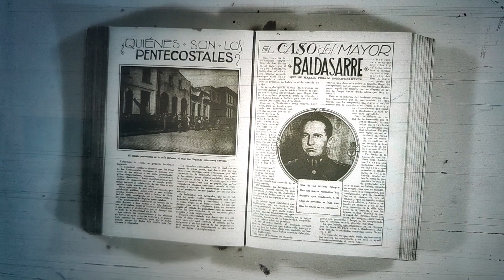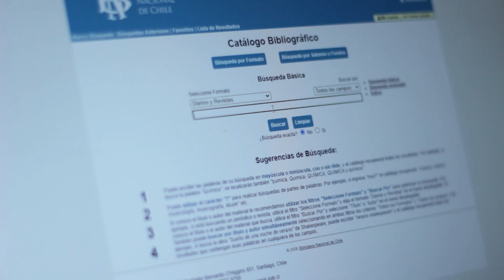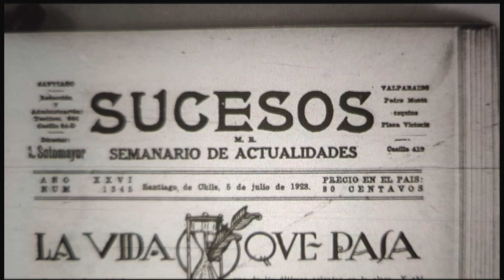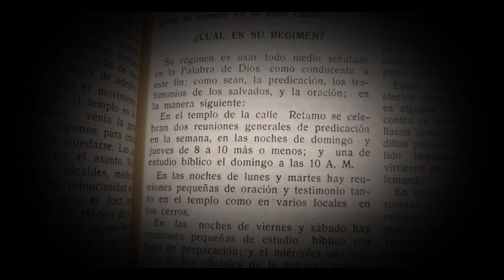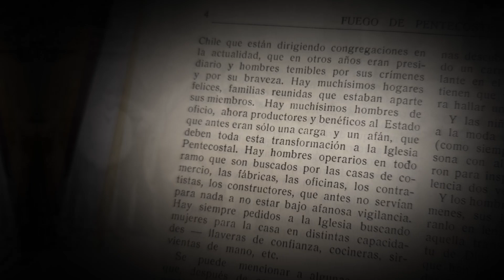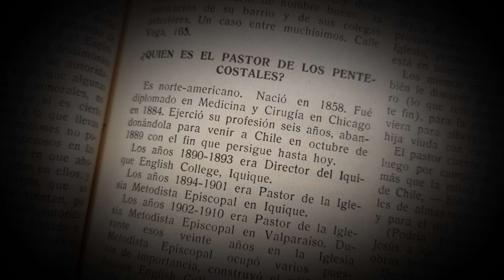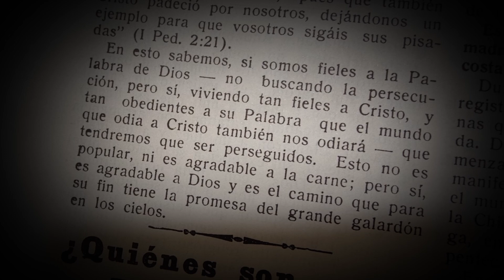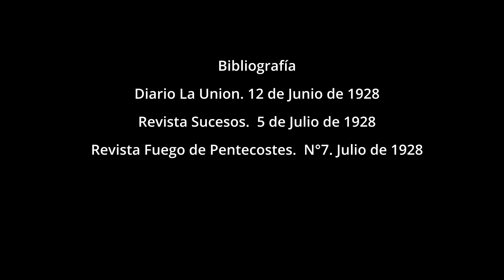Los pentecostales según el Superintendente Willis Hoover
Durante 1928 en medio de una polémica con diarios de Valparaiso, el Superintendente Hoover escribío un articulo en el Fuego de Pentecostés donde describe la esencia de los pentecostales de ese tiempo. En este video revisamos ese documento